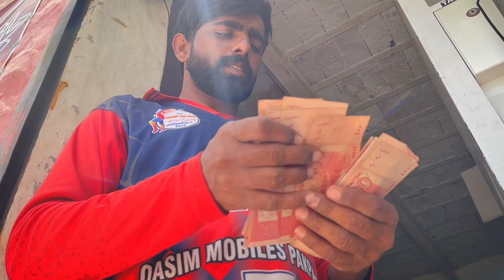Petrol Price In 2030 | Funny Short Video | Qabula Hunters | Raouf ahmad | Asad Riaz | Nadeem Tariq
Declaimer
This video is only made for fun there is no way to show the bad nature of country.
Thanks.

in this video we just show the price of fuel with the passage of time is the fuel price increase contently also if the price grow like this the person which bay the fuel full of tank he will be the richest person of the Pakistan.

if you have any query about video or about us so please leave you comment we will reply you and also don't forget to subscribe Qabula hunters we are working for you.

Cast
Raouf ahmad
Asad Riaz Rath
Nadeem tariq Advocate.